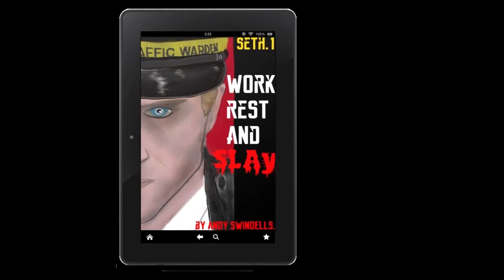Work Rest And Slay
Work Rest and Slay is the debut novella by Andy Swindells. Along with the conclusion in Kill all living things. Video directed and narrated by Andy Swindells. Music by The Killershrews.
"Video footage produced by Andy Romaniszyn @youtube.com/ADMR1985"